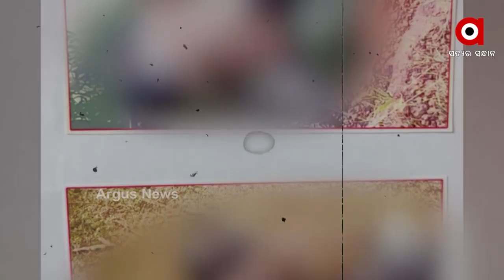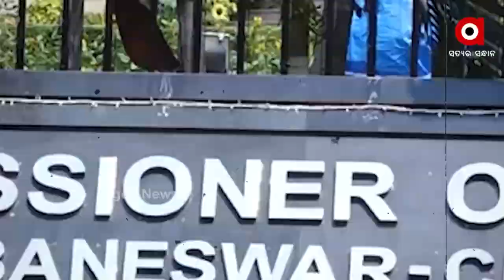ରାଜ୍ୟରେ ଲାଗୁ ହେବ ଗୁଣ୍ଡା ଆଇନ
ନୂଆ ଆଇନରେ ଆଇନ ତା ବାଟରେ ଯିବ ତ
ସାବାଡ ହେବେ ଦୁର୍ଦ୍ଦାନ୍ତ ଅପରାଧୀ । ଛୋଟମୋଟ ଅପରାଧ ଘଟାଇଲେ ବି ମିଳିବ କଡ଼ା ଶାସ୍ତି । ଛୋଟମୋଟ ଦଫା ଆଳରେ ସ୍ବଳ୍ପ ସଜା କାଟି ପୁଣି ଥରେ ଆତଙ୍କ ଖେଳାଇ ପାରିବେନି ଅପରାଧୀ । ଉତ୍ତରପ୍ରଦେଶ , ମହାରାଷ୍ଟ୍ର ଓ ଗୁଜରାଟ ପରି ଓଡିଶା ସରକାର ଆଣୁଛନ୍ତି ଗୁଣ୍ଡା ଆଇନ ।